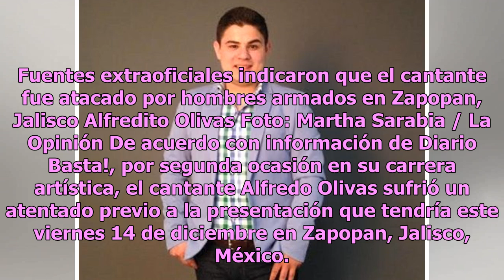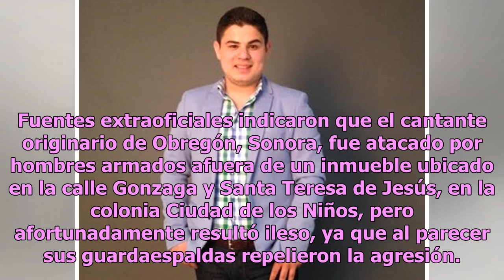Aseguran que Alfredo Olivas fue víctima de un nuevo atentado a balazos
Fuentes extraoficiales indicaron que el cantante fue atacado por hombres armados en Zapopan, Jalisco Alfredito Olivas Foto: Martha Sarabia / La Opinión De acuerdo con información de Diario Basta!, por segunda ocasión en su carrera artística, el cantante Alfredo Olivas sufrió un atentado previo a la ...